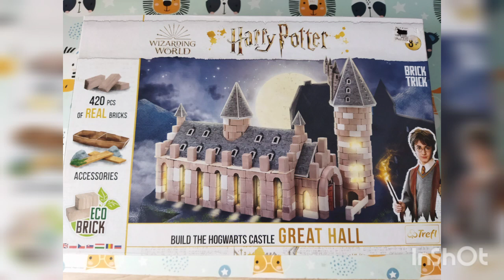Trefl Brick Trick Buduj z Cegły Harry Potter Wielka Sala 61562